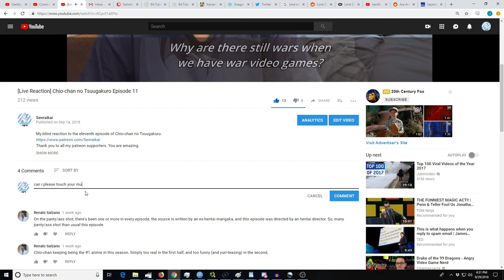[Reaction+Commentary] Uchuu Kyoudai (Space Brothers) Episode 96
My blind reaction to the ninety sixth episode of Uchuu Kyoudai